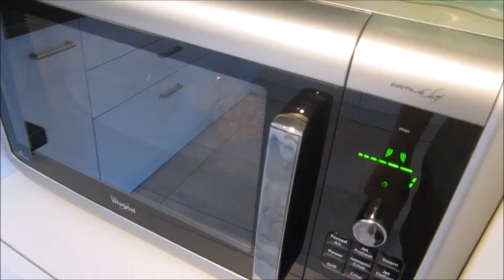How to make the best hamburger in the world